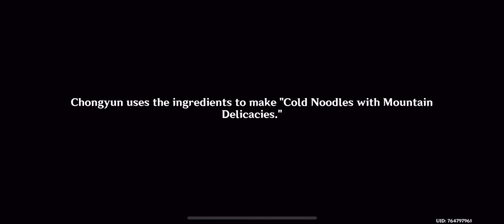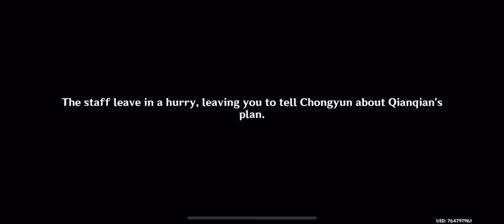GENSHIN IMPACT - Hangout Event: Chongyun ~ Signs of Evil ~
"As you approach the wharf in Liyue Harbor, an unusually-dressed young man comes up to you, asking after some really strange business..."

0:00 Blessing in Disguise
15:52  Idle Amusements
(25:10 Idle Amusements A Sweet Mix lollipop recipe)
37:39 Can't Beat This Heat
46:21 Nothing Gained
1:02:04 Goodbyes
1:24:12 Small Regrets